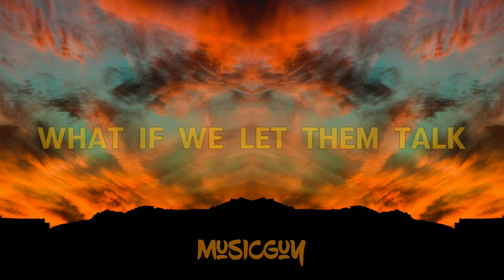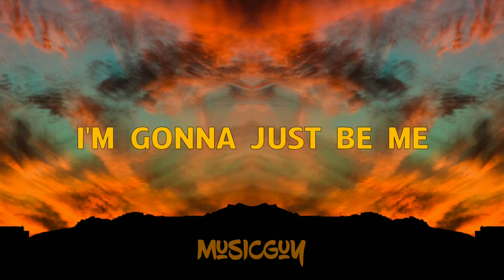Xavi & Xovox & Olivia - Yellow Brick Road (LYRIC VIDEO)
NOTE: This is not official lyric video.
© song by Xavi & Xovox & Olivia

If you like the video, please give it thumb up!👍🆙

LYRICS:
What if we run away
Get out and never look back
Forget what they all say
We'll get the last laugh

There comes a time where everybody gotta choose
I'm gonna just be me
Oh baby, just be you

No calculating this
Won't estimate the risk
Cause everybody's wrong to tell us we ain't right to wish

It's our yellow brick road
Nobody else knows
Whitch way we should go now

Just follow our noses
And we gonna, we gonna
We gonna find out

We gonna, we gonna find out

What if we let them talk
Hate us behind our backs
What if we take our shot
And make the last laugh